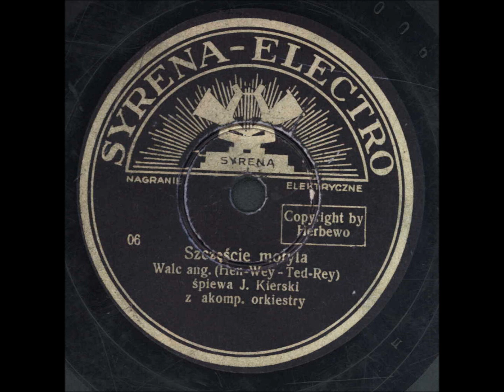Adam Aston - Szczęście motyla.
Adam Aston ( J. Kierski)
"Szczęście motyla" reklama.
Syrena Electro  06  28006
Nagranie z 1937 roku.
Płyta nagrana dla firmy Herbewo reklamująca tytoń "Morwitan"